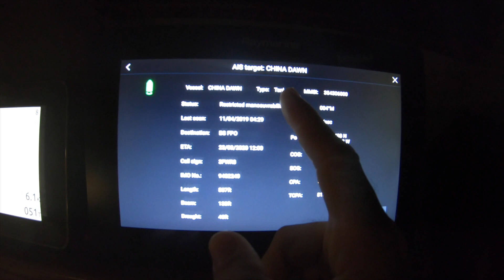THE GREAT ESCAPE - Crossing the Gulf Stream - Season 2 Episode 3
After a complete 7 month refit, one failed bottom paint job, four emergency gall bladder surgeries, a house sale, another bottom paint job, one broken hip, countless hours of staring at weather forecasts, and untold attempts to leave the dock...WE LEFT THE DOCK!

The crew is ecstatic to be on the water and headed for adventure!